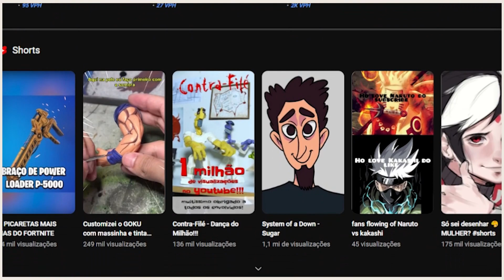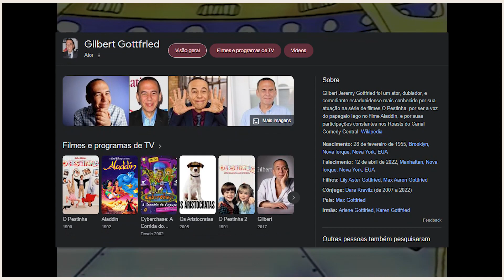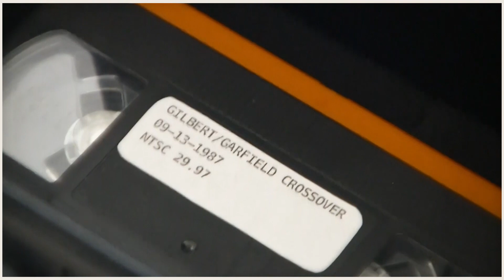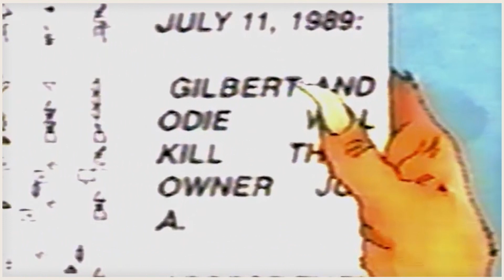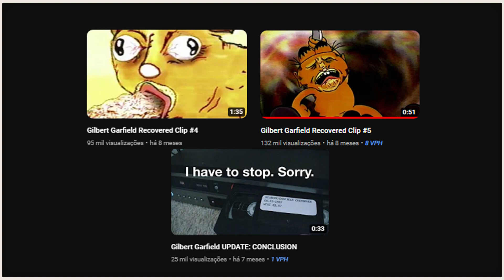A HISTÓRIA DO DESENHO MAIS ASSUSTADOR DO GARFIELD! - Gilbert Garfield PT: 1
Sobre o vídeo:
Hoje eu falo sobre um ARG/Analog Horror que encontrei no YouTube. Esse ARG fala sobre um desenho assustador do Garfield, o "Gilbert Garfield"!
Essa animação é similar a uma creepypasta da internet chamada de "Gorefield".

Créditos:
Desenho da thumb:
Canal que achei a ideia: @EuHipe
Canal dono da série: @FaraoneProductions

Música do final: Música de Stardew Valley.